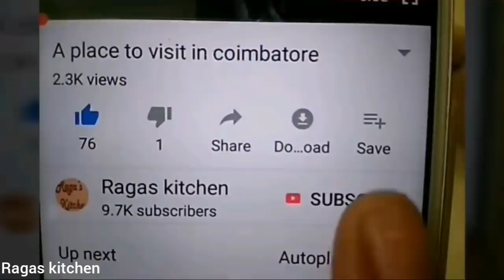இந்த ஹெலத்தியான டிஃபன் அடிக்கடி செய்து சாப்பிடுங்க/easy healthy breakfast/கோதுமை ரவை சுவையான டிஃபன்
Hi friends,
Healthy breakfast/healthy dinner recipe
Lunch box recipe
Godhumai rava recipe
Diabetes healthy hidden
pongal recipe
Hope you enjoy ragas kitchen